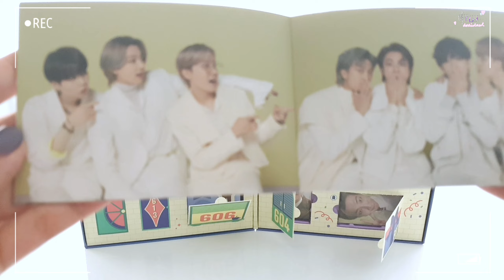D-day FESTA Calendar {0608} | [Daily Unboxing] ASMR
Join me in my [Daily Unboxing] YouTube Shorts where I unbox the D-day FESTA Calendar every day up until BTS' 8th Anniversary on June 13th!

Days  1, 2, 3, 4, 5, 6, 7, & 8 done! 🔑
See you all tomorrow for the next item in 0609!